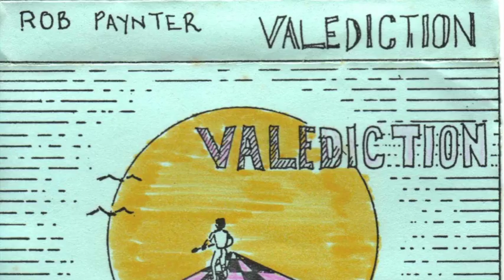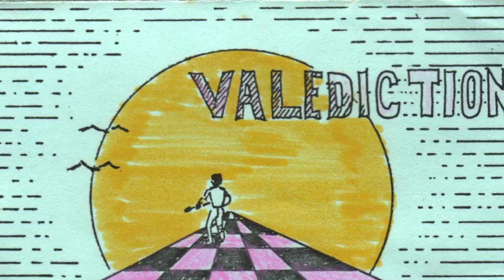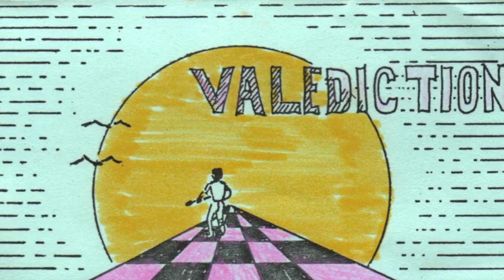Valentine - Rob Paynter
From the 1987 tape Valediction. Written for my wife and sung to her as part of my wedding speech.